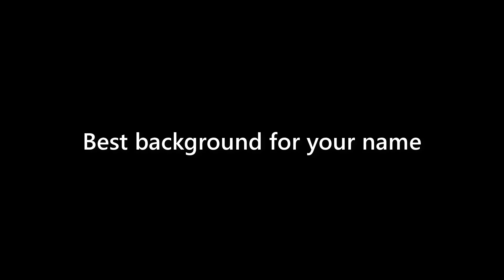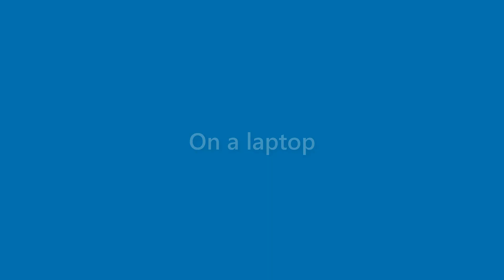Morris Scott - appearance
Name Look - Morris Scott - appearance. In this video we present "Morris Scott" name look and feel in various scenarios.
This video will cover:
How does "Morris Scott" look as a personal letterhead?
How does "Morris Scott" look on a business card?
How does "Morris Scott" look on a computer/laptop screen?
How does "Morris Scott" look with different background colors?
How does "Morris Scott" look with various fonts?